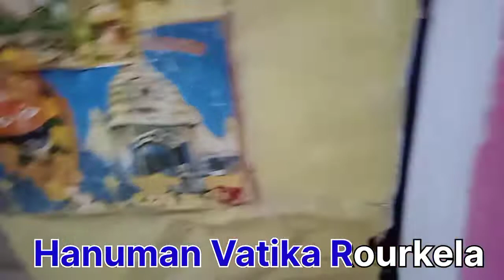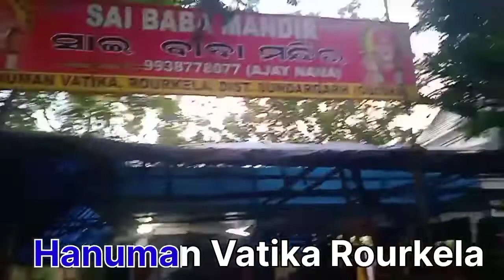hanuman vatika rourkela